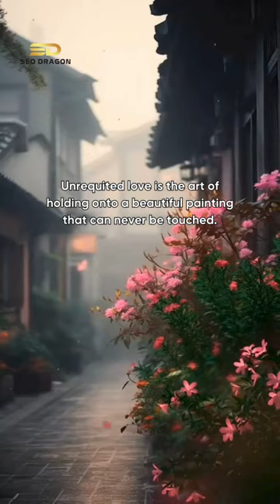Unrequited love is the art of holding onto a beautiful painting that can never be touched.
Sosad channel is dedicated to exploring the realm of love, offering inspiration for both your romantic endeavors and life as a whole.